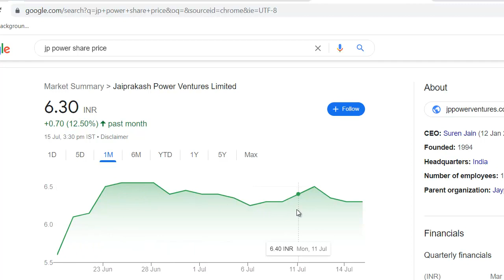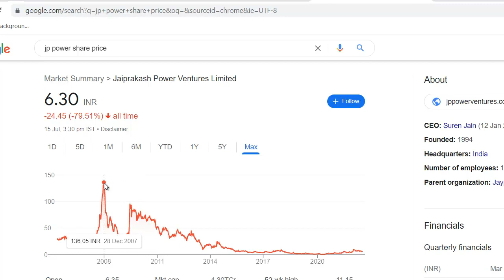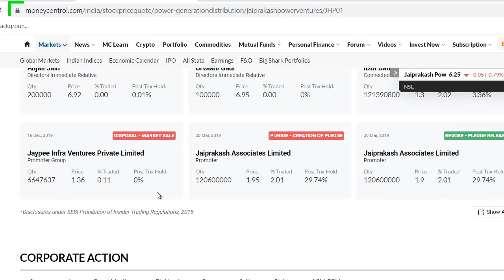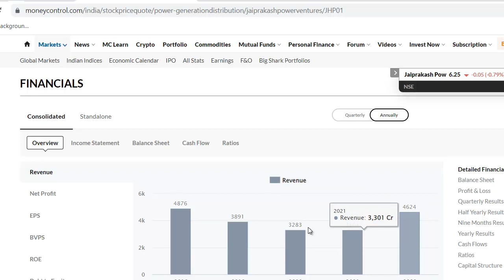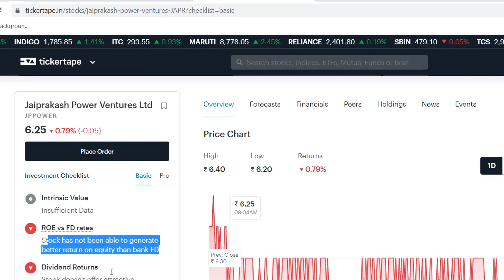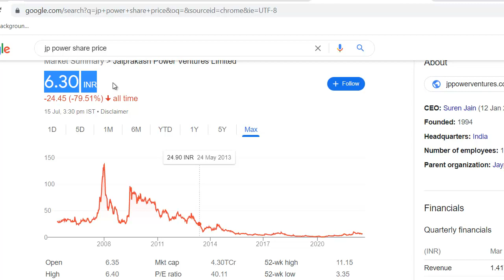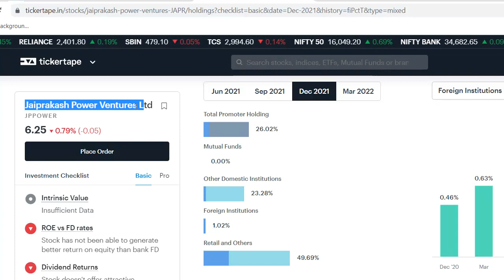JP Power Latest News | JP Power Share News | JP Power Stock Review | Penny Share 2022